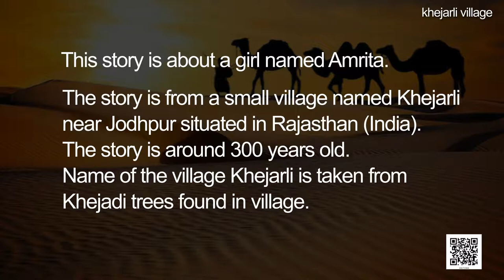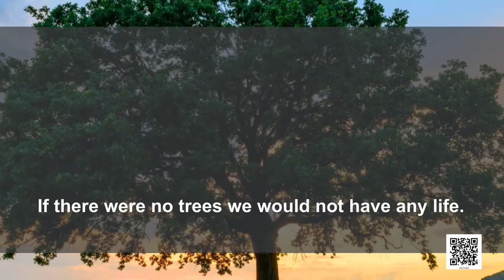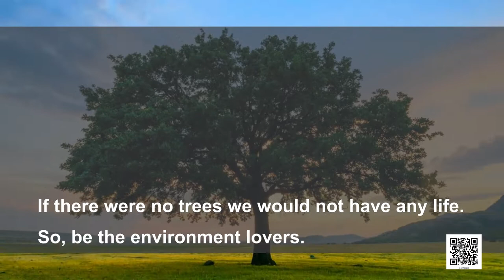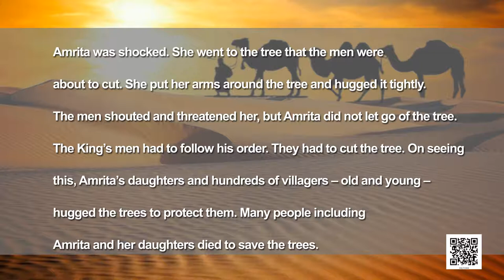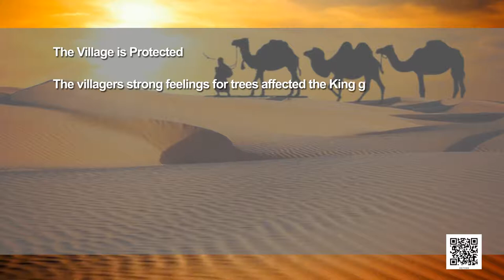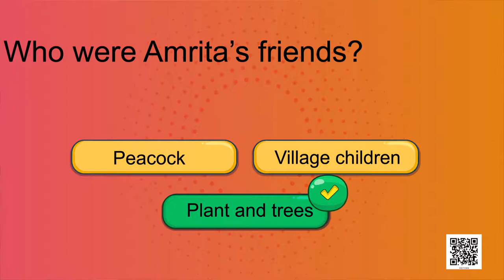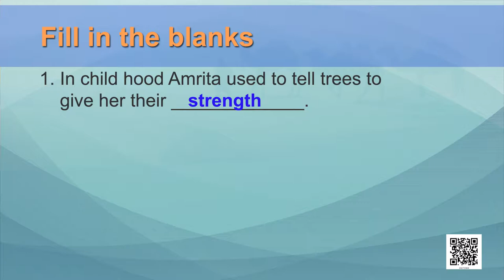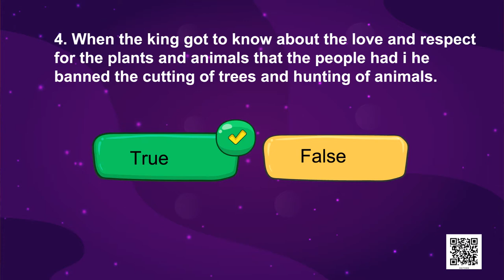Class 4 EVS Chapter 4 "The story of Amrita" cbse ncert english Environmental Looking Around